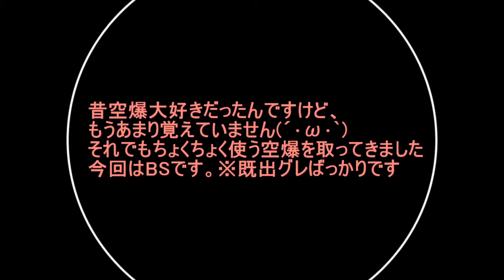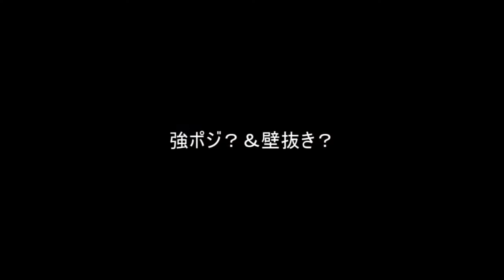AVA BS 空爆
(○´∀｀)ﾉﾞこんにちゎ★そらです
今回はBSです
この動画は自分がよく使う空爆を載せました。
なので数は少ないと思います。グレポジ多すぎて覚えられないよ～
という人は参考にしてみてください！